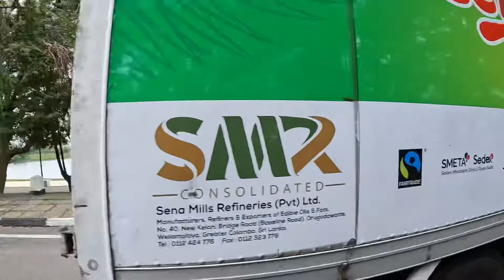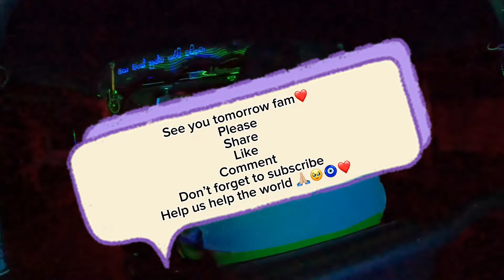Meeting more amazing people of Srilanka 🇱🇰